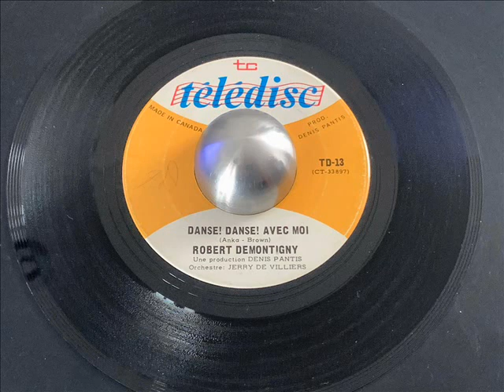robert demontigny - danse danse avec moi - dance on little girl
CANADA POPCORN